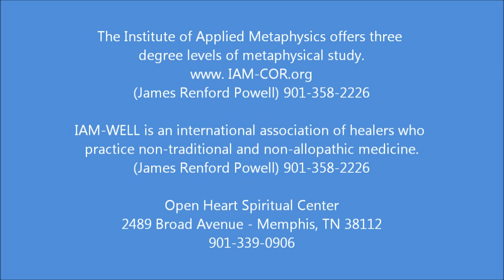Core Concepts Lecture with guest Richard Ervin (HD)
This presentation is by Richard Ervin -- He is a highly qualified and successful help to anyone seeking to work on themselves, and achieve specific objectives through hypnosis.  The Ervin Hypnosis Center was established in Bartlett TN a number of years ago.  His wife, Martha Ervin, and Madra Gail Little offer a variety of additional support programs such a Reiki and Yoga.  Madra is nothing short of an expert on the Sacred Skulls.

to learn more about the services offered at the center.  You can also check out to see the other services and events held at the center.

Sunday evenings at 4:30 PM, the Institute of Applied Metaphysics, the Church of Revelation and IAM-WELL sponsor a series of lectures at Open Heart Spiritual Center in Memphis Tennessee. Each evening's lecture includes a question and answer session after the lecture. These lectures include a wide variety of disciplines and they are not all of a religious, spiritual or metaphysical nature. There is no charge for the lectures but donations and love offerings are welcome. The Coordinators are Jackie Williams and the host is James Renford Powell. The lectures are filmed by Cedric Moore.

Location: Open Heart Spiritual Center, 2489 Broad Avenue - Memphis, TN 38112.